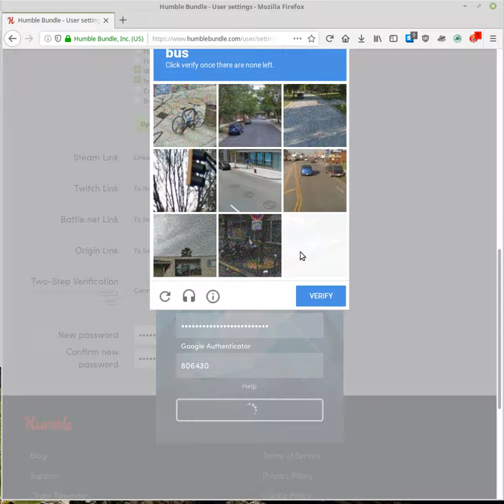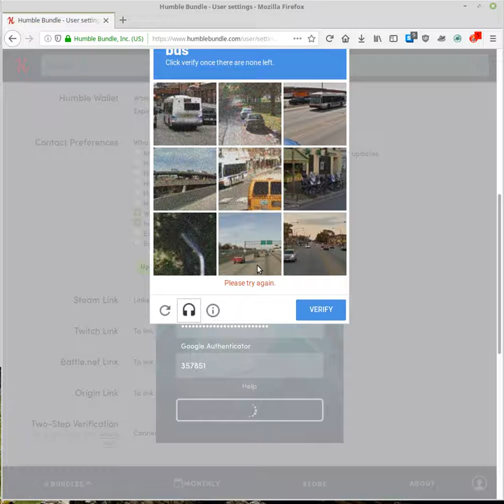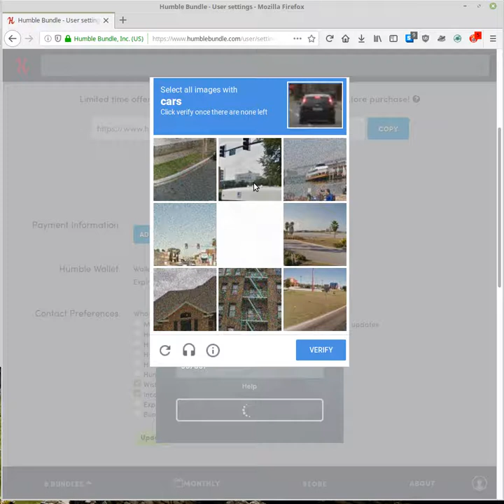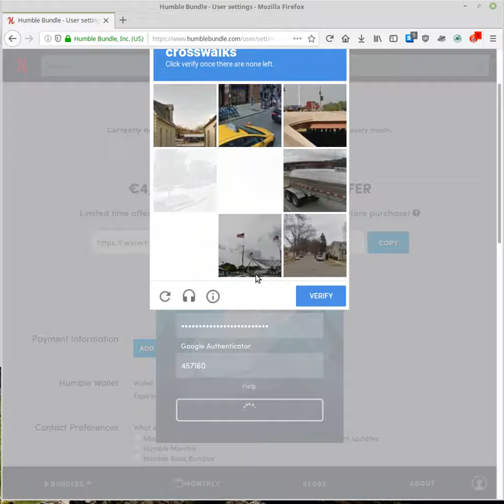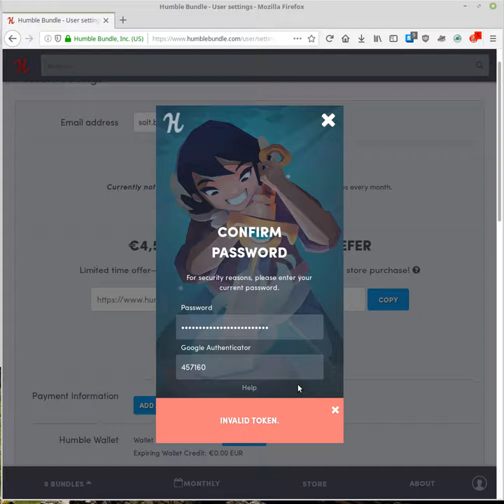Humble Nightmare Bundle -- Endless frustration with Google Authenticator and captchas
For several months now, the captchas at Humble Bundle have caused immense pain in the butt for me. This video is  a short demonstration of just that: in this case, i tried to authenticate for almost four minutes, only to give up.

Bonus feature: I tried to unlink Google Authenticator, but I have to complete the same process for that. =(